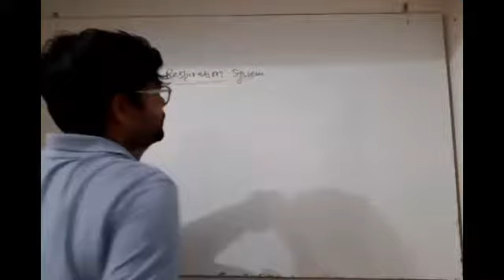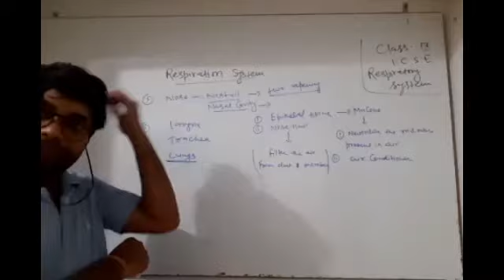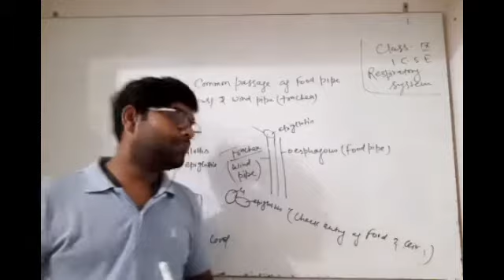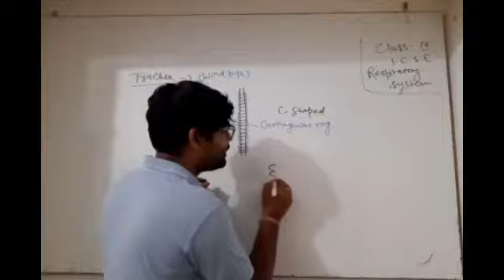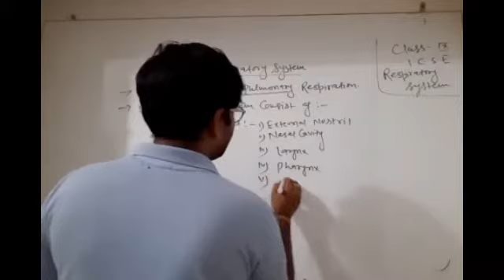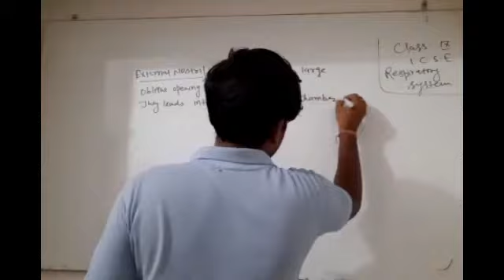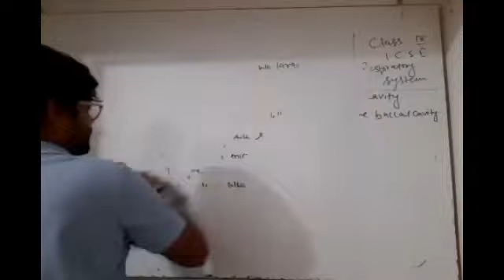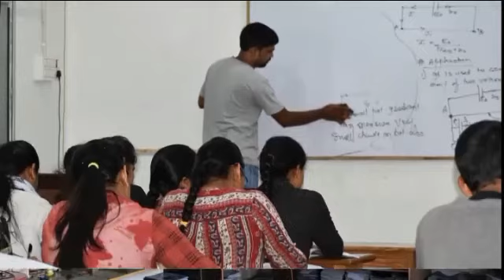3RD JULY | ICSE CLASS 9TH | BIOLOGY - RESPIRATORY SYSTEM | BY PRAVIN SIR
Recorded Video Lecture of Online Live Class by Srivastava Classes of "3RD JULY | ICSE CLASS 9TH | BIOLOGY - RESPIRATORY SYSTEM | BY PRAVIN SIR ".
Call For Any Query : 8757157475 | 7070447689 | 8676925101.